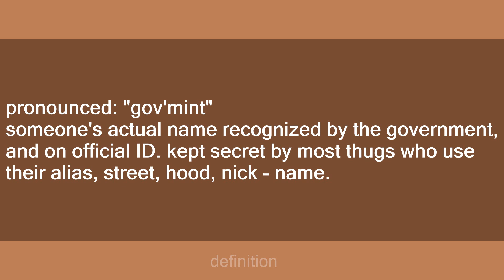government name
Slang flashcards: